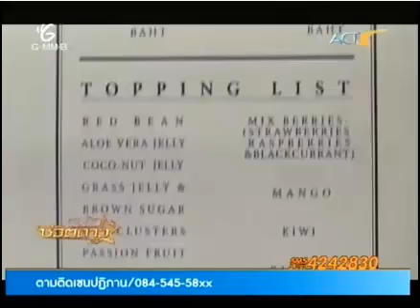Tamtid Chivitdao Son Vill 30.07.12 (3-3)